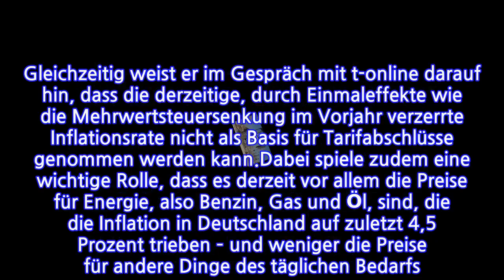Mehr Lohn wegen Inflation?...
INFORMATION
• Source: t-online